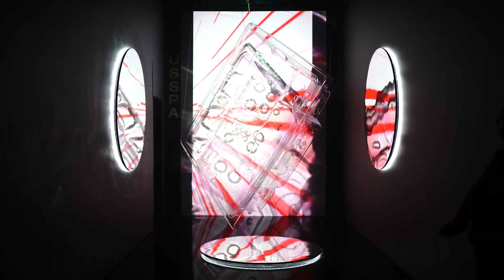USSPA - Designblok 2020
sequence of images through the coolest whirlpool from USSPA at Designblok2020